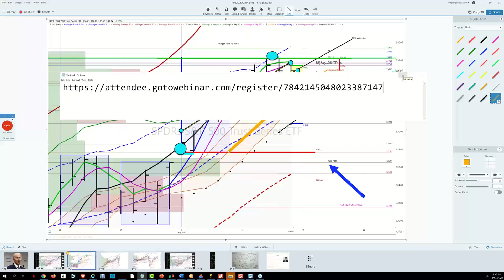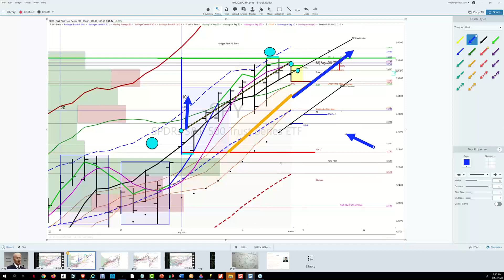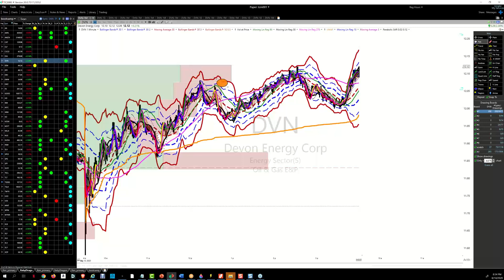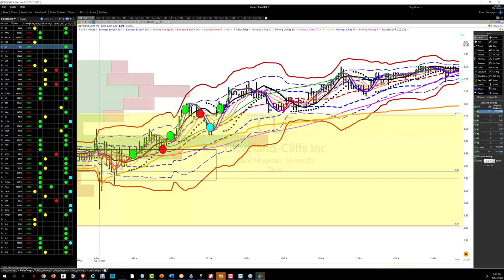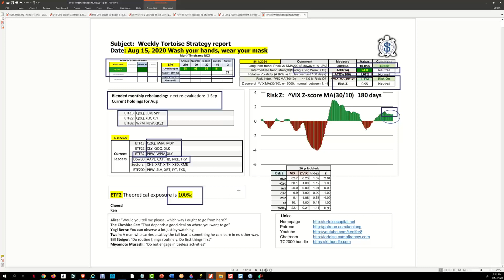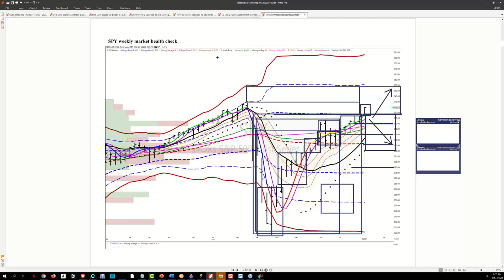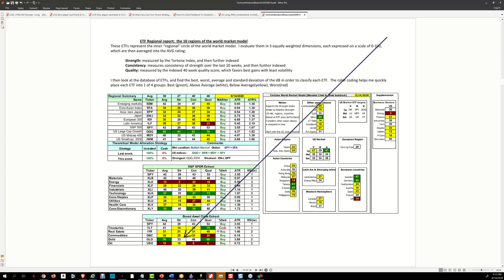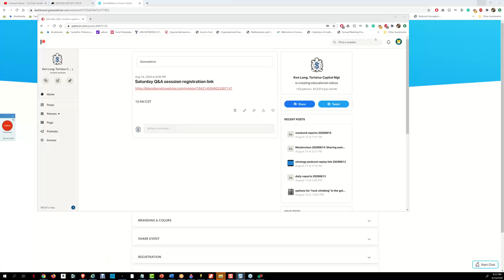strategy20200814podcast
Ken Long
Ken Long Daily Trading Plan